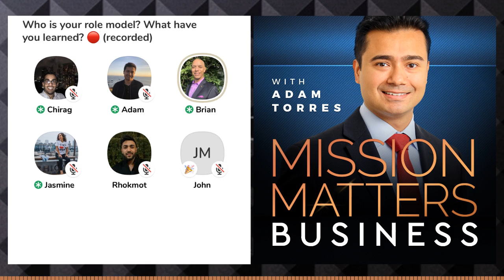Who is your Role Model and what have you Learned from them?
Who is your Role Model and what have you learned from them? We’ve all had many people in our lives impact us. How have they made a difference? Who do you look up to and why? What impact did it make? And why? Learn from our leaders what lessons they’ve learned. In this show, Chirag Sagar Presents Mission Matters Who is your role model, and what have you learned from them?

Quotes:
"Sometimes we become co-conspirators of love without even realizing it."
"A Mentor is someone who allows you to see the hope inside yourself"

Who is Your Role
Impostor Syndrome
Who is Your Mentor

Mission Matters Authors Attended:

-Brian Patrick
-Rhokmot Ali
-Jasmine
-John

for up-to-date information on book releases and tour schedules.